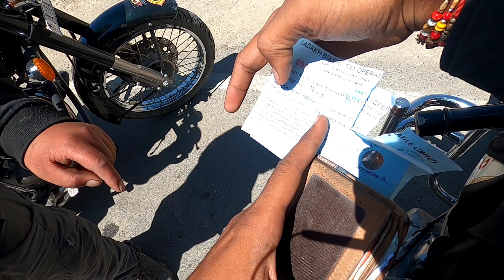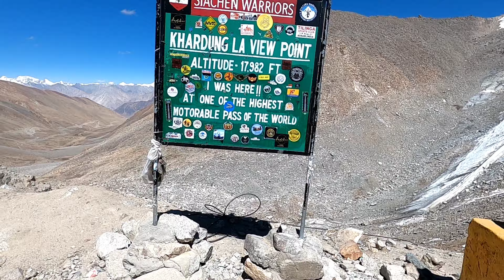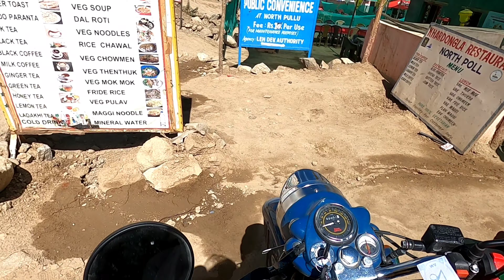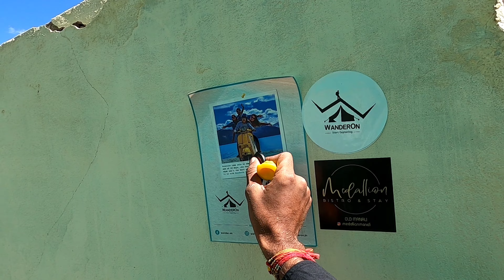KHARDUNG LA PASS | North Pullu | South Pullu | Pangong Lake Nubra Valley Permit | Vlog03 | Bike Ride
LEH TO KHARDUNGLA
NUBRA VALLEY, PANGONG LAKE PERMIT DETAILS
NORTH PULLU , SOUTH PULLU
WORLD HEIGHEST MOTERABLE ROAD
BIKE ON RENT IN LEH FOR NUBRA VALLEY AND PANGONG LAKE